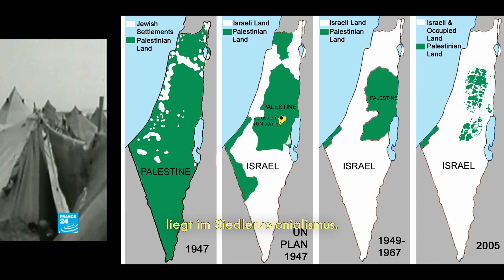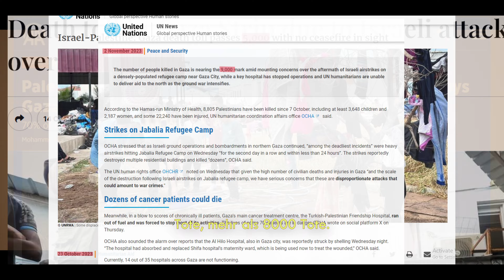Es gibt kein Recht auf Gen***d